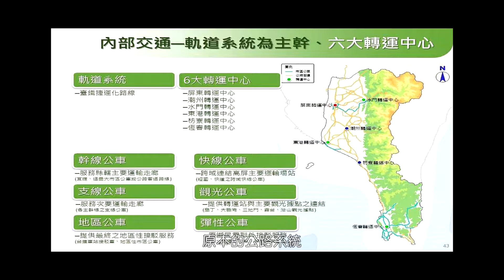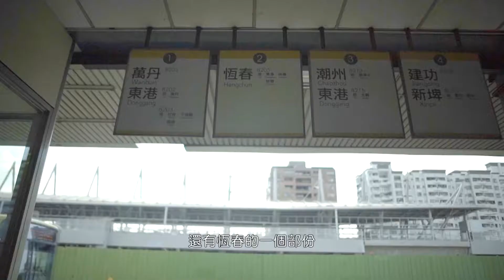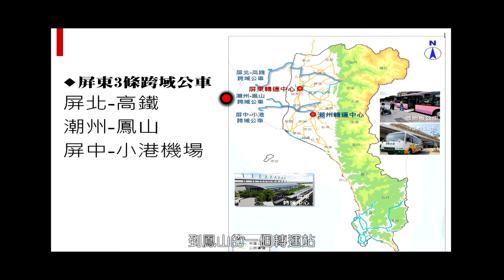夢想屏東CF─第10集：屏東交通政策